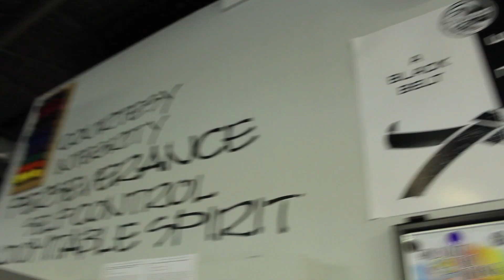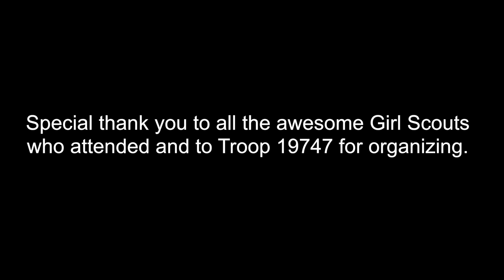Girl Scout Self Defense Seminar at Tsunami MMA!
Tsunami Mixed Martial Arts hosted an awesome Girl Scout Self Defense Seminar with 140 girl scouts attending from various troops!  We all had a ton of fun and would like to send a special thanks to Troop #1947 for organizing!